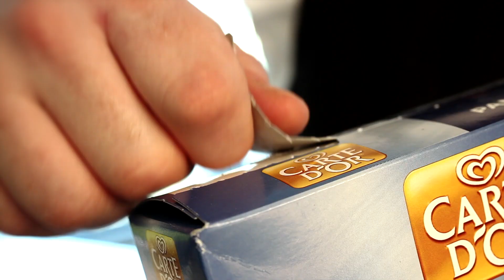Carte d'Or Panna Cotta | Unilever Food Solutions Danmark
Se, hvordan du nemt lave denne klassiske dessert - lækker Panna Cotta med Carte d'Or Panna Cotta